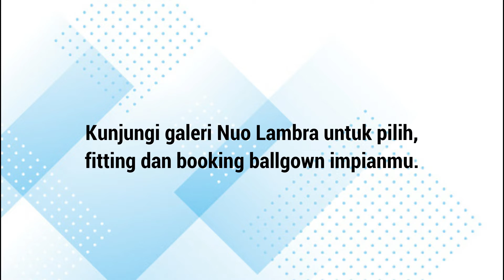Gorgeous Ballgown Collection I By Nuo Lambra Wedding Attire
Nuolambra_weddingattire

Offline Store
Jl. Z.A Pagar Alam No. 01b Labuhan Ratu, Bandar Lampung